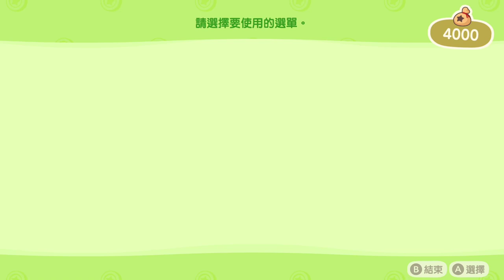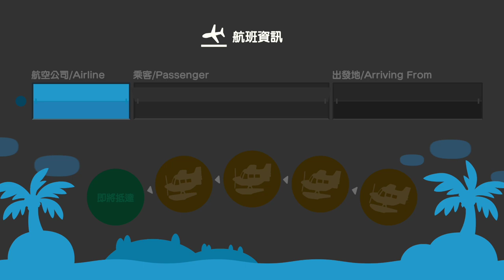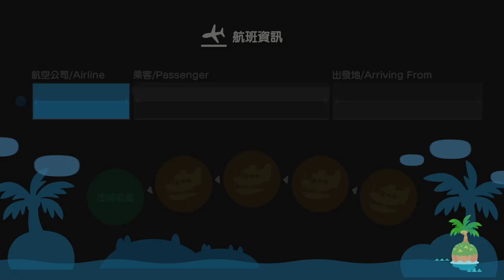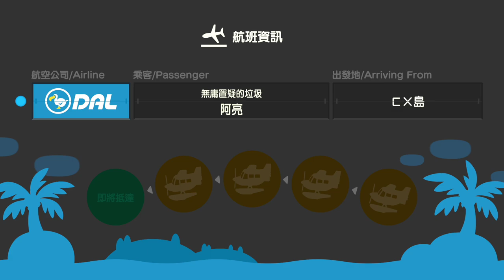【繁星】Minecraft 週四挖礦&動物森友會 Day 41 2020 5 14【2】